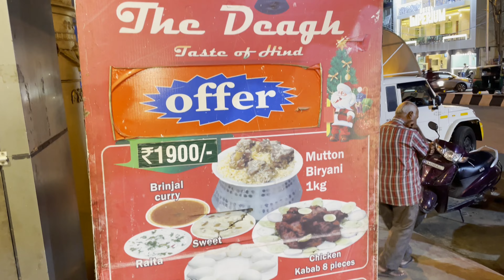BEST NON VEG FOOD: Mutton Samosa Only Rs 15 Meal Idea | 50 किमी दूर से लोग आ रहे पहाड़ी चिकेन खाने